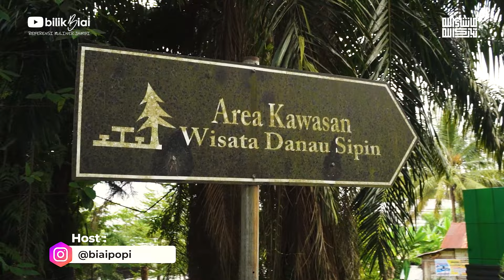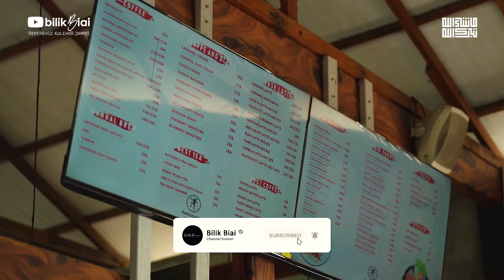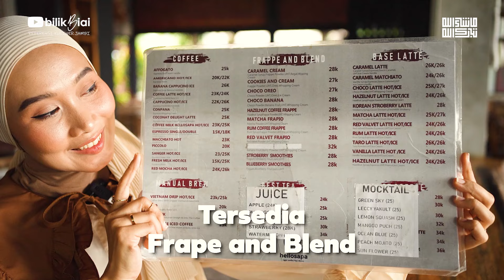TEMPAT SANTAI DI TEPI DANAU YANG ADA LIVE MUSIC HAMPIR SETIAP HARI!!! | HELLOSAPA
Ada Coffee Shop di tepi danau yang cocok buat ngopi sore-sore!

Coffee shop ini namanya adalah Hello Sapa, Coffee shop yang berada di Tepi Danau Sipin Kota Jambi. Ternyata Coffee shop ini beneran nyaman banget buat ngopi sore-sore karna letaknya pas banget di tepi Danau Sipin, jadi kalian bisa nikmatin sore sambil liat Danau Sipin di Coffee shop ini. Pas banget buat kalian yang lagi stress soal kerjaan atau tugas yang lagi numpuk banget!

Selain nyaman buat ngopi sore, coffee shop ini juga punya beberapa pilihan minuman non coffee, cemilan sampai makanan berat yang recomended banget buat kalian cobain! Penasaran ga sih rekomendasi minuman dan makanan apa aja yang ada disini? Tonton video ini sampai habis ya!!

Lokasi: Jl. Slamet Riyadi No.5B, RT.4, Sungai Putri, Kec. Telanaipura, Kota Jambi, Jambi 36124

Disponsori oleh:
FCG Interior and Design